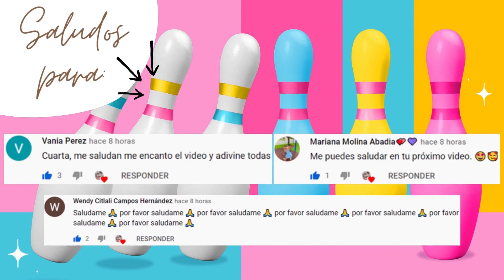REENCUENTRO ENTRE AMELIA Y MANUEL-2DA TEMPORADA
Hola fanáticos de Club57, bienvenidos a un nuevo video de este canal, el video de hoy es una escena entre Amelia y Manuel que es su reencuentro en la segunda temporada.
Si quieres saludos en el próximo video comenta "Mándame saludos"